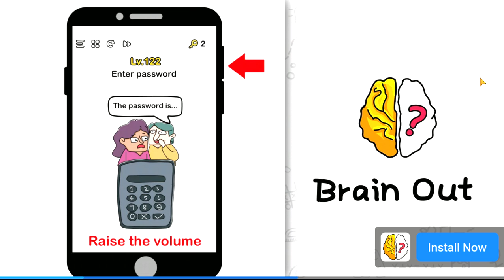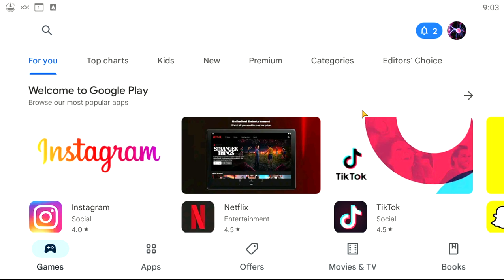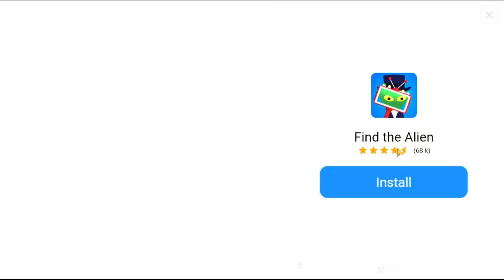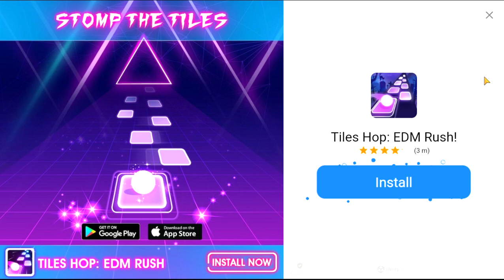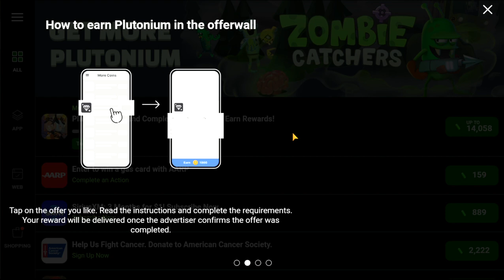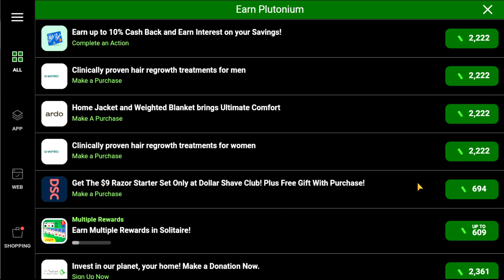SlowPCGaming Zombie Catchers04 Bluestacks 06-11-2022